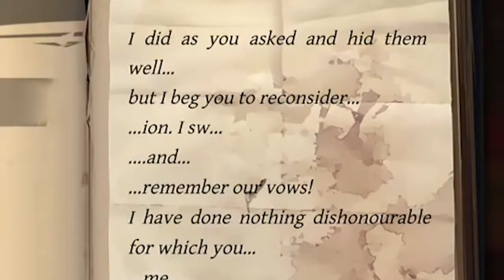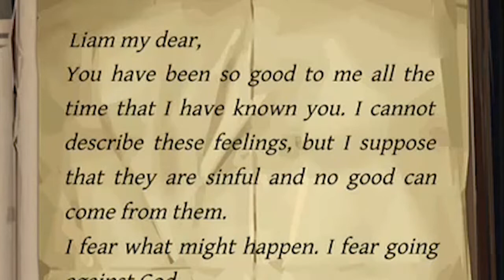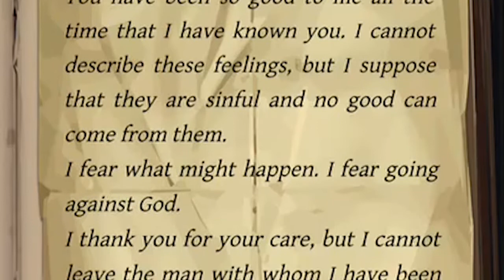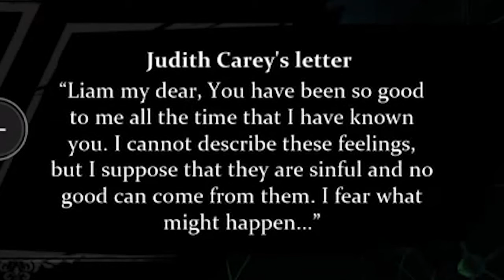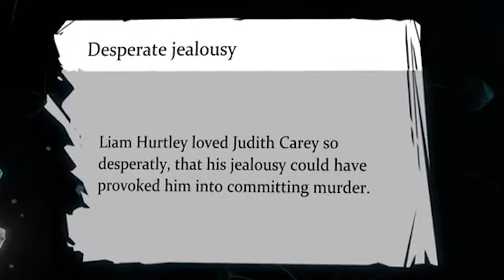Sherlock: Crimes & Punishments | Popeye The Sailor Sleuth - CASE 1 PT. 4 - TheOnlyRyann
Part 4 - Sherlock Holmes: Crimes & Punishments - Sleuthing and puzzle solving abound!  Oh, and I get to dress like a sailor. So, you know, normal Sherlock stuff.

Thank you so much for your support guys! Liking our clips and commenting really helps and is appreciated!

CHAT RULES:
► Be respectful to others
► Spam may result in ban